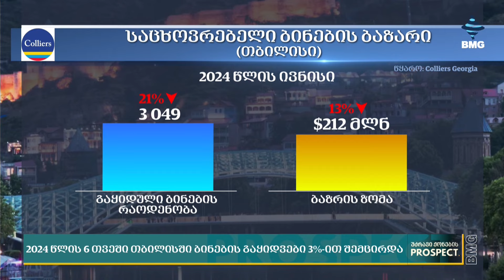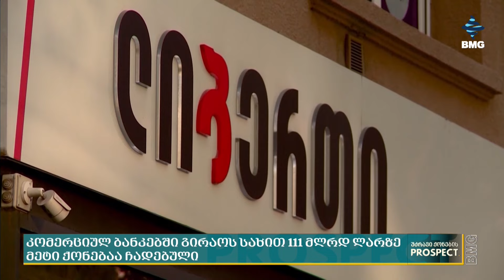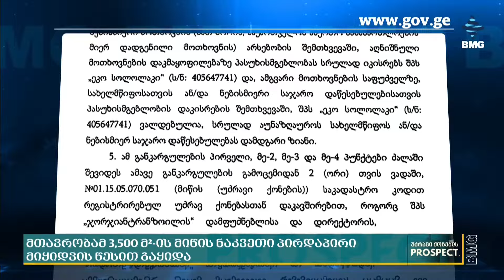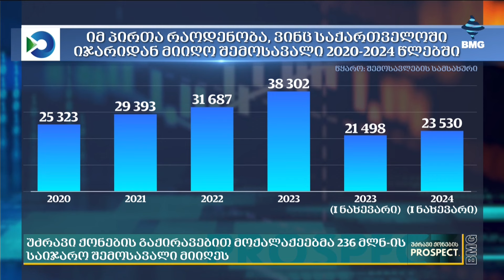უძრავიქონებისპროსპექტი: უძრავი ქონების კვირის მიმოხილვა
🔑 2024 წლის 6 თვეში თბილისში ბინების გაყიდვები 3%-ით შემცირდა;
 🔑 2024 წელს ბათუმში ბინების გაყიდვები 17%-ით შემცირდა;
🏦 კომერციულ ბანკებში გირაოს სახით 111 მლრდ ლარზე მეტი ქონებაა ჩადებული;
🔸 მთავრობამ 3,500 მ²-ის მიწის ნაკვეთი პირდაპირი მიყიდვის წესით გაყიდა;
🔸 ამილახვრის ციხე იყიდება - ვისია კულტურული მემკვიდრეობის ძეგლი?
 🏠 უძრავი ქონების გაქირავებით მოქალაქეებმა 236 მლნ-ის საიჯარო შემოსავალი მიიღეს;
🔸 "არქი მაიამი" 2,5 წელში დასრულდება;
 🇸🇪 შვედეთის ქალაქი, იოტენე კვ.მ მიწას 1 კრონად ყიდის;
✔️ უძრავიქონებისპროსპექტი თათია ჩაფიჩაძესა და გუგა კობახიძესთან ერთად